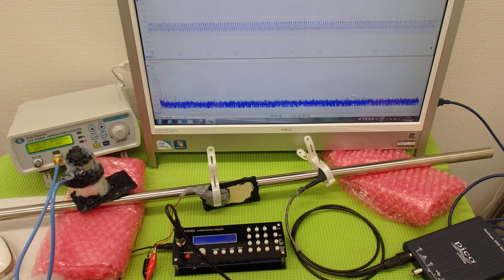対象物の振動モードに合わせた、超音波制御技術 ultrasonic-labo